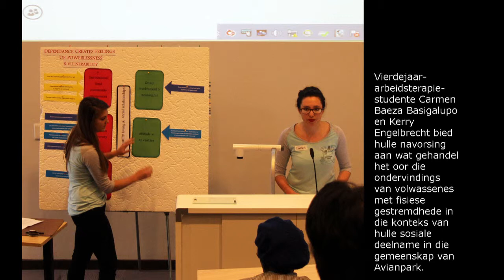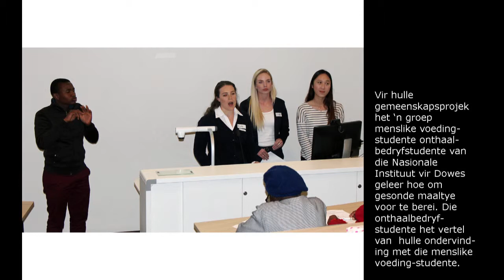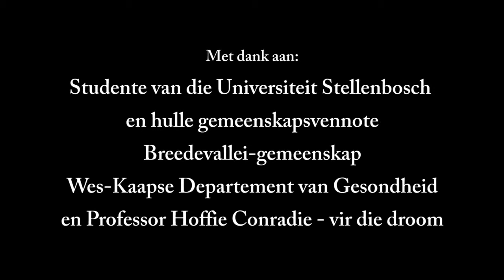Ukwanda Gemeenskapsvennote dag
Die gemeenskapsvennote dag by die Universiteit Stellenbosch se Landelike Kliniese Skool stel studente se navorsingsprojekte ten toon.